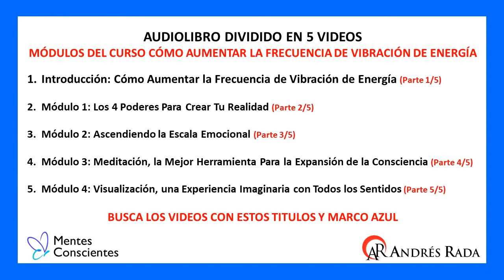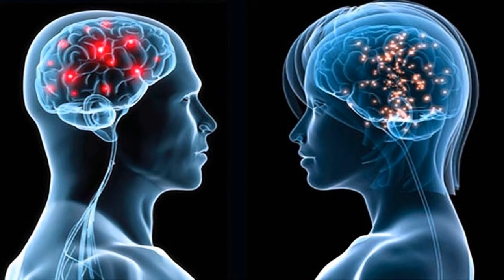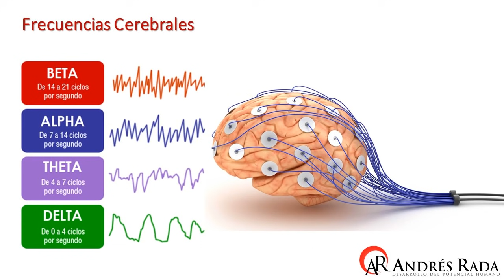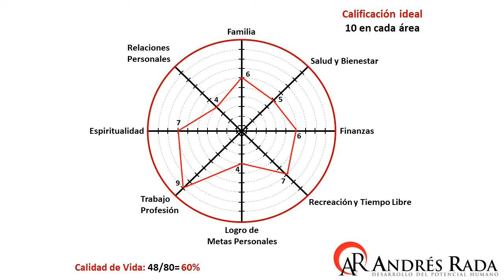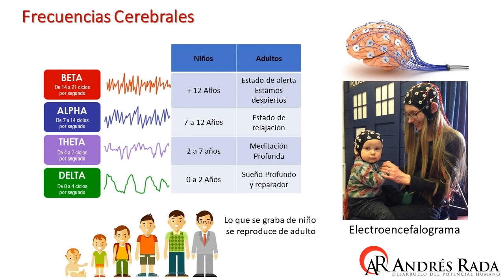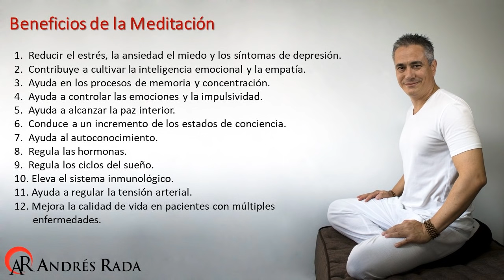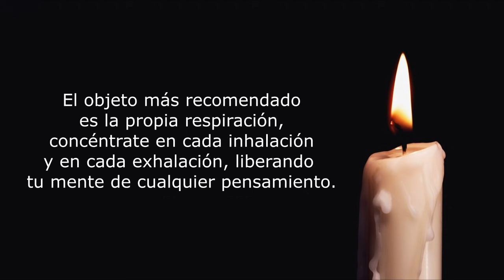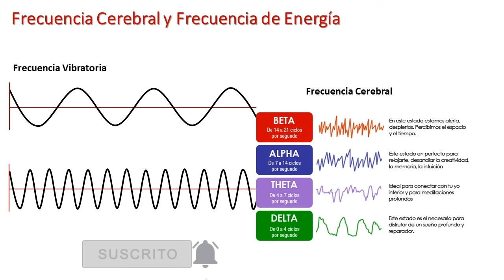Cómo AUMENTAR Tu Vibración de Energía | El Despertar de la Consciencia.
Uno de los grandes beneficios de la meditación es el autocontrol emocional, y como has aprendido en este Minicurso, las emociones son la base fundamental del tipo de frecuencia de energía en la que vibres.

👉🏻TE INVITAMOS A UNIRTE A NUESTRA MEMBRESÍA Y RECIBE:

1. Curso ConscienteMENTE (7 Horas).
2. Curso Proyecto de Vida con Programación Neurolingüística (3 Horas).
3. Técnicas para elevar la vibración de energía (15 Videos Exclusivos).
4. Programa de sanación física y mental (19 Videos Exclusivos).
5. Meditaciones de Andrés Rada exclusivas (Aumentan constantemente).
6. Grabaciones del Programa "Encuentro Consciente" (Aumentan constantemente).
7. Capacitaciones con invitados especiales (Aumentan constantemente).
El valor de todo esto es un Regalo🎁mira el precio

🛑🎧¿QUIERES UN AUDIO PERSONALIZADO PARA TU SALUD?

                                                                   DESCRIPCIÓN VIDEO

INTRODUCCIÓN AL MODULO 3
Si de expansión de la consciencia y de vibrar alto se trata, sin duda la Meditación es la herramienta fundamental para lograrlo.

Esta técnica milenaria apenas está tomando fuerza en Occidente, gracias a todos los estudios científicos que hay detrás de ella y a que cada vez son más las personas que se animan a ponerla en práctica en su vida, convirtiéndose en testimonio de los enormes beneficios que ésta puede traer a sus vidas.

En este audio vas a aprender cómo hacer la meditación de una forma correcta, dándote cuenta de que la creencia de que la meditación es poner la mente en blanco es un gran error, y lo único que ha hecho es generar sensaciones de fracaso en muchas de las personas que empiezan a practicarla, llevándolos incluso a desistir en el intento.

Así mismo en este audio conocerás la cultura más feliz del mundo gracias a la práctica de la meditación, y específicamente te presentaré al ser humano mas feliz sobre la tierra según estudios científicos, lo cual nos demuestra que a través de la meditación elevamos nuestra energía y logramos las emociones más elevadas que existen en nuestro mundo. Así que, si te animas a elevar intensamente tu energía, controlar tus emociones y ser más feliz, este módulo es para ti.

Descubre tu cuerpo energético, ahora.

Andrés Rada Restrepo
Psicólogo - Neuropsicólogo
Máster en Programación Neurolingüística
Psicoterapeuta y Coach Personal
Conferencista Internacional

Temas del Video
Adicionalmente en este Canal encuentras principios del CrecimientoPersonal y la Espiritualidad para CrearLaRealidad que deseas en tu vida.